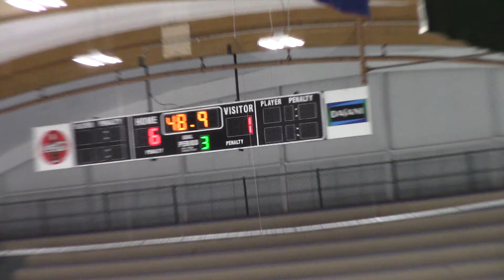Hanover 3rd period 1 15 17